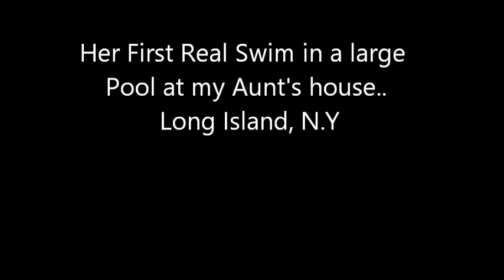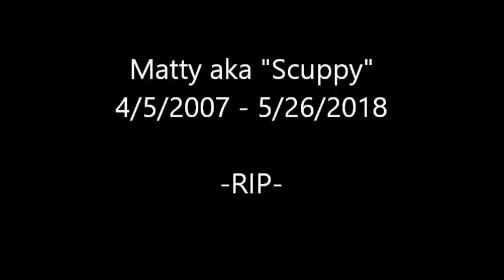Tribute to Matty aka "Scuppy"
Had to put my 11 year old dog to sleep. Was one of the hardest day's of my life. She was a sweet loving dog. I will miss her. Rest in Peace my good girl.